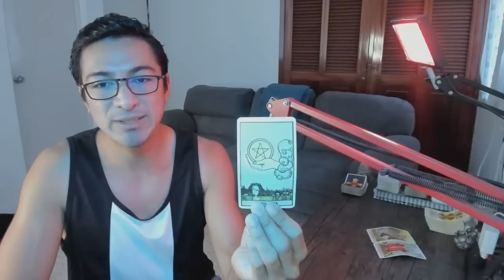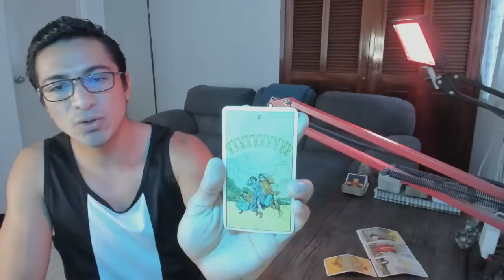LIBRA! APRENDISTE LA LECCIÓN! AHORA APLICAS Y COMPARTES LO MEJOR PARA LOS DEMÁS! GRAN PLAN A FUTURO!